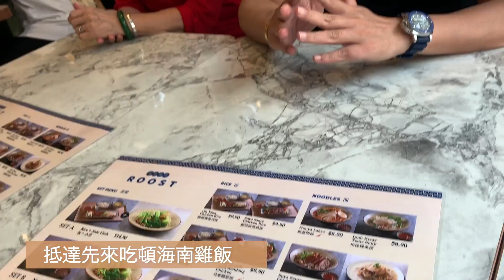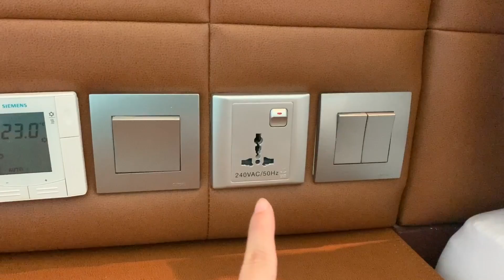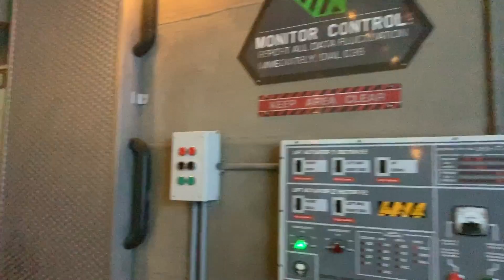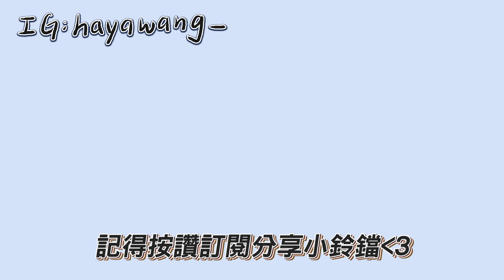【新加坡Vlog🇸🇬】環球影城攻略！星耀樟宜瀑布網美聖地、聖淘沙 | Haya CC字幕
這集影片比較長
環球影城的設施幾乎都保留全程給大家看～
也想說為了感受樂園氣氛
大部分沒有加上BGM
因此大家可以考慮用2x倍速觀看影片～

再次感謝阿貿字幕~~